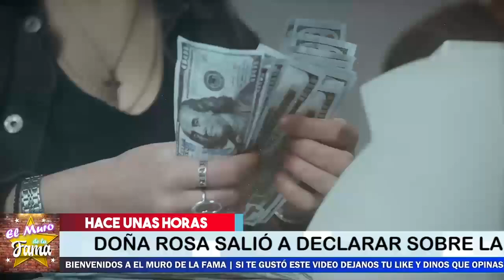🚨😬Doña Rosa SE ENFRENTA CON sus nietos Por polémica Auditoría Al Interior De la Familia Rivera😤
¡ BIENVENIDOS ‼️